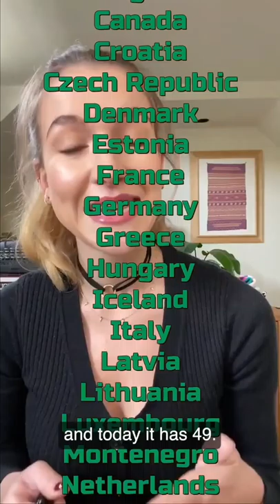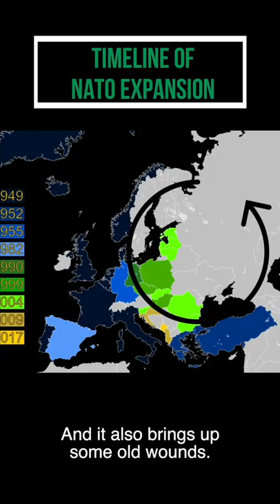What is NATO?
For Part 2 of my WTFIsHappening series on the Cold War I am giving a simple summary of NATO. NATO is discussed in the news a lot, but there’s not much context provided. WTF is the North Atlantic Treaty Organization? What does NATO actually do? Why was NATO created and what purpose does it serve today?

A Broken Promise? By my professor Dr. Mary Sarotte